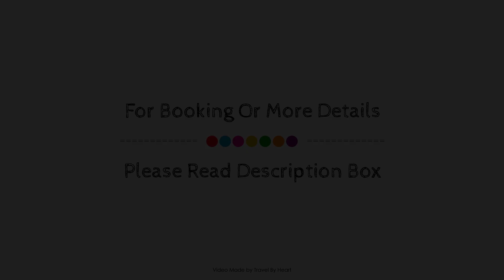Napoles Condo Suites, Mexico City, Mexico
About Property:
Suites Casa Tistik is a popular choice amongst travelers in Mexico City, whether exploring or just passing through. The hotel offers a high standard of service and amenities to suit the individual needs of all travelers. Family room, smoking area, Wi-Fi in public areas, pets allowed are just some of the facilities on offer. Microwave, balcony/terrace, television, toiletries, refrigerator can be found in selected guestrooms. The hotel offers various recreational opportunities. No matter what your reasons are for visiting Mexico City, Suites Casa Tistik will make you feel instantly at home.
Searching For
1. Napoles Condo Suites - Mexico City
2. Napoles Condo Suites - Mexico City Virtual Tour
3. Napoles Condo Suites - Mexico City Rooms
4. Napoles Condo Suites - Mexico City Amenities
5. Napoles Condo Suites - Mexico City Videos
6. Napoles Condo Suites - Mexico City Offers
7. Napoles Condo Suites - Mexico City Deals
Audio Credit:
Track Title: Blank Slate
Artist: VYEN